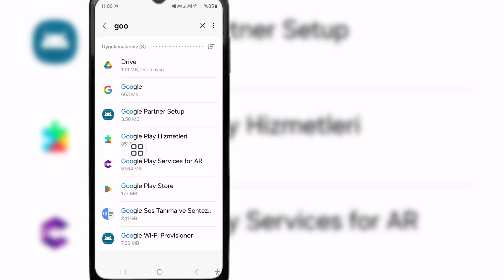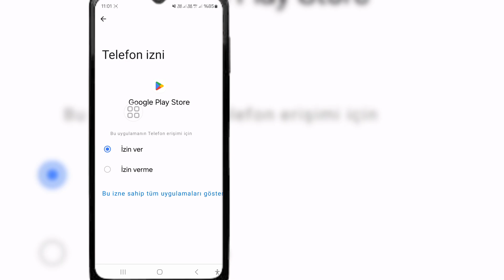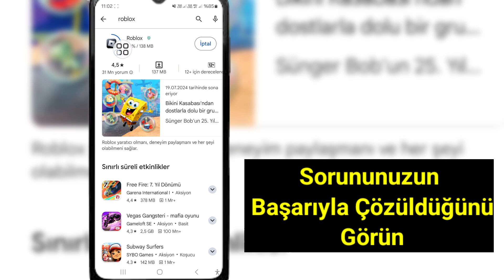Google Playstore 2024'te Roblox Yüklenemiyor Hatası Nasıl Düzeltilir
Google Playstore'da Roblox Yüklenemiyor Hatasını Düzeltmek İster misiniz? Cevabınız Evet ise Bu Video Tam Size Göre. Bu Videoda Google Playstore'da Roblox Yüklenemiyor Hatasının Nasıl Düzeltileceğini Göstereceğim. Google Playstore'da Roblox Yüklenemiyor Hatasını Düzeltmek İçin En İyi İşlemi Göstereceğim. Google Playstore'da Roblox Yüklenemiyor Hatasının Nasıl Düzeltileceğini Öğrenmek İçin Videonun Tamamını Atlanmadan İzlemeye Devam Edin.

 Google Playstore'a Roblox Hatası Yüklenemiyor Nasıl Düzeltilir Hakkında Sorunuz:

 Roblox yükleyicisinin devam edememesi nasıl düzeltilir?  Roblox'um neden Windows 11'i yüklemiyor?  Roblox'un yüklenmesini nasıl sağlarsınız?  Roblox çalışmıyorsa nasıl düzeltilir?